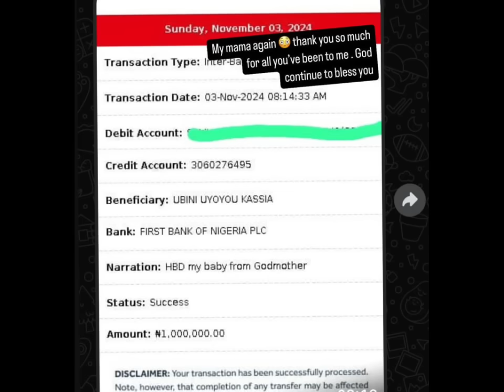Part1! Kastoria Massive Birthday Gifts To Kassia 😍Kastoria Fans Outdid Themselves Bbnaija Season 9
Part1! Kastoria Massive Birthday Gifting To Kassia,😍Kastoria Fans Outdid Themselves Bbnaija Season 9

bbnaija,
big brother naija season 9 launch show
big brother naija no loose guard,
bbnaija no loose guard,
big brother naija season 9,
big brother naija,big brother,
bbnaija season 9,
bbnaija 2024,
big brother naija 2024,
glory elijah,
frankly speaking with glory elijah,
big brother naija season 9 housemates,
reality tv,
big brother naija live 2024,
bbnaija live stream,
bbnaija 2024 live,
wanni and shaun